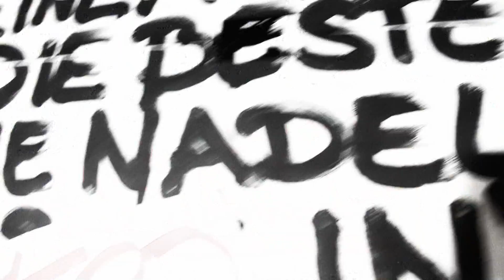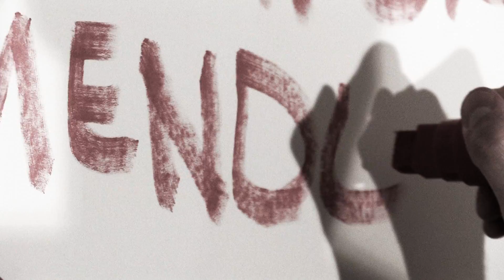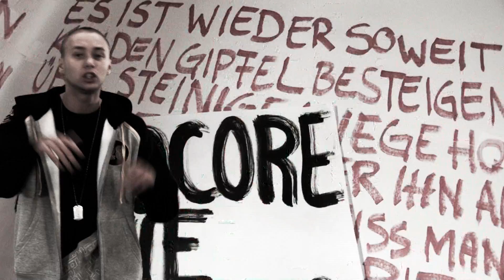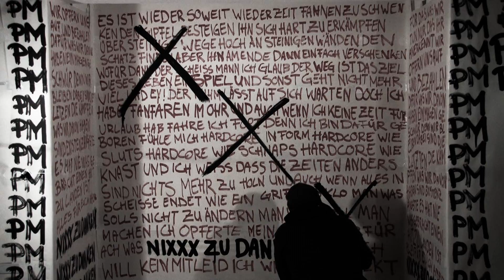Flowzilla & Johnny Suicide - Nixxx zu Danken (prod. von Unik)